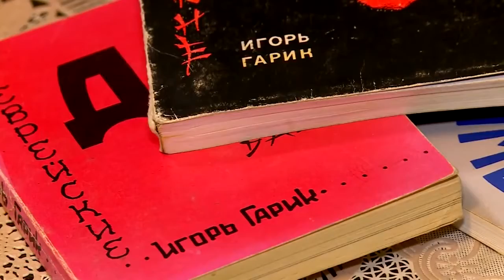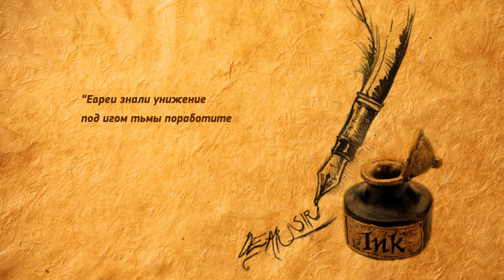Утренний эфир / Игорь Губерман